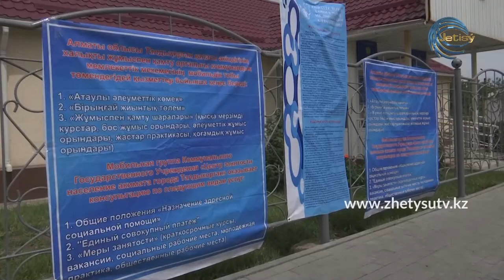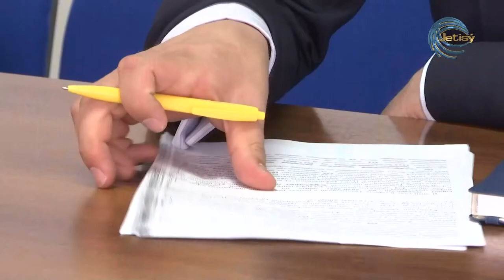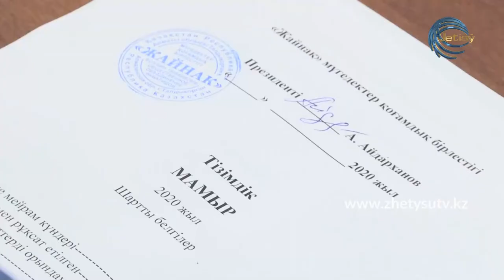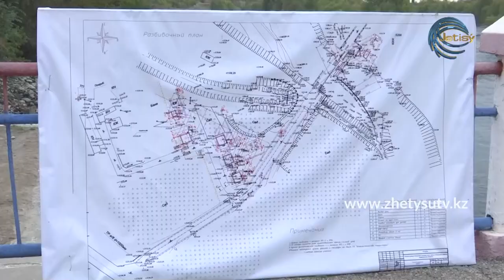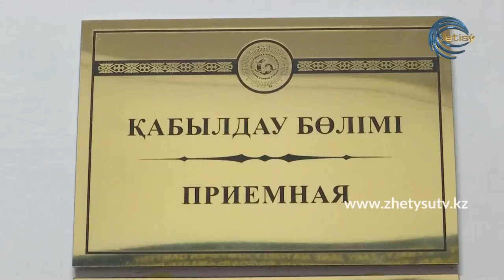ДОРОЖНАЯ КАРТА ЗАНЯТОСТИ-2020 (30.10.20)